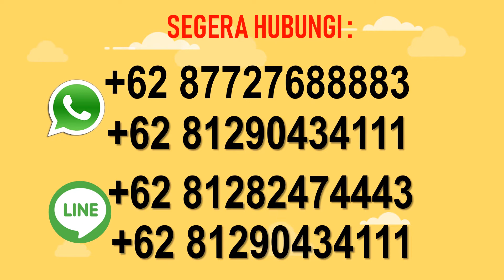Legalisir akte kalahiran di kemenkumham kemenlu kedutaan Srilangka